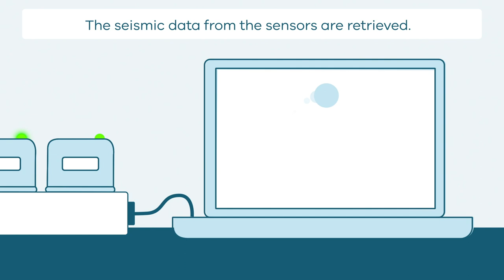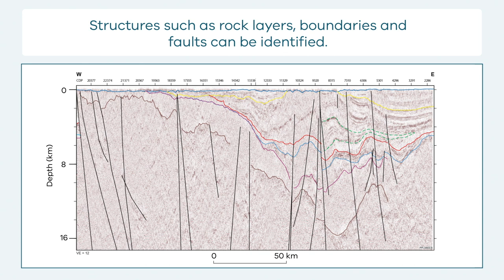How Reflection Seismic Surveys Work - Martu